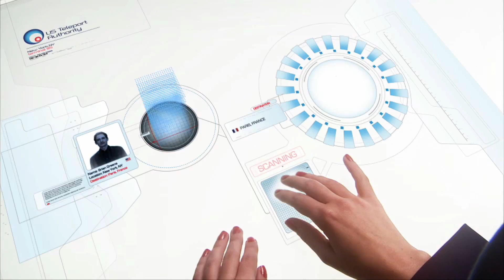NOVA | The Fabric of the Cosmos with Brian Greene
Premieres Wednesday, November 2nd at 9:00 Pm ET/PT on PBS(check local listings).